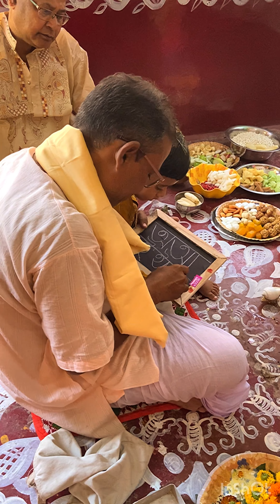Moemoe’s Haathey Khori